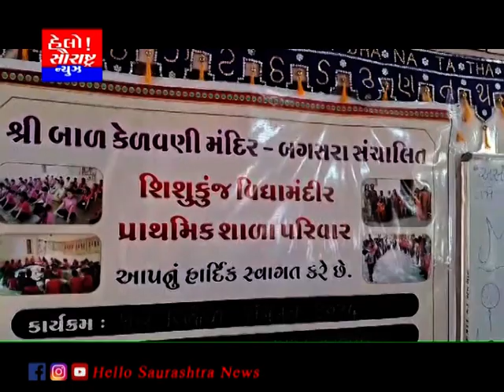બગસરા માં બાળ કેળવણી સીસું મંદિરમાં ભૂતપૂર્વ વિદ્યાર્થીઓની મીટીંગ મળી તેમજ સ્મર કેમ્પ નું આયોજન